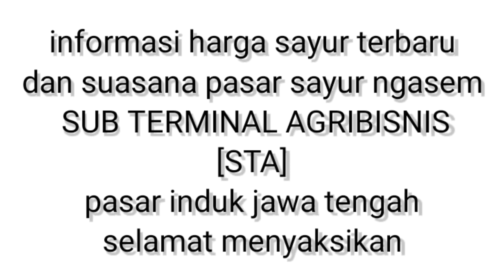HARGA CABE TERBARU HARI INI 13 Desember 2021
Harga cabe terbaru hari ini di pasar induk ngasem bandungan. Kab. Semarang